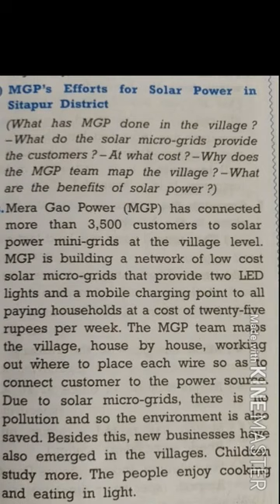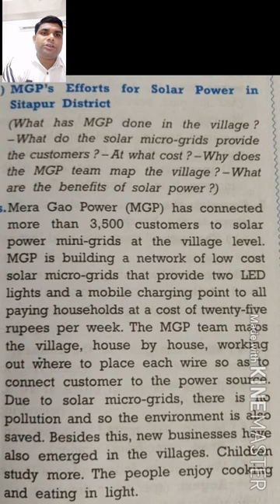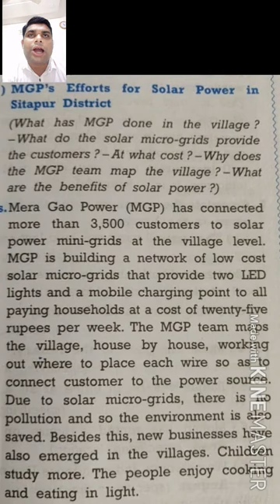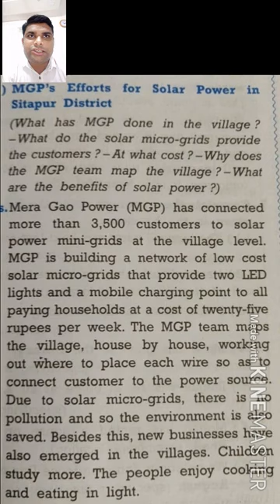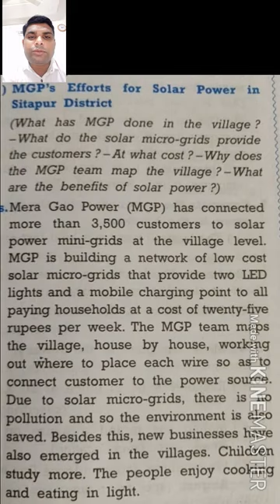Std 10 English | Short Notes | Solar Power In Sitapur District